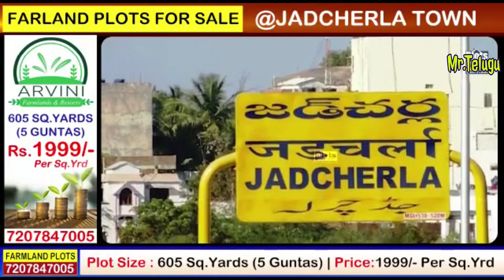Farm Land Plots for Sale Just Rs.1999/- Per Sq.Yrd | Fruit Plantation Plots | Low Budjet plots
మీకు సంబంధించిన ఇల్లు మరియు ఇండ్ల స్థలాలు అమ్మ తలుచుకుంటే మా చానల్స్ లో అప్లోడ్ చేస్తాము ఆసక్తి ఉన్న వారు ఈ చానల్లో సంప్రదించండి : 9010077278